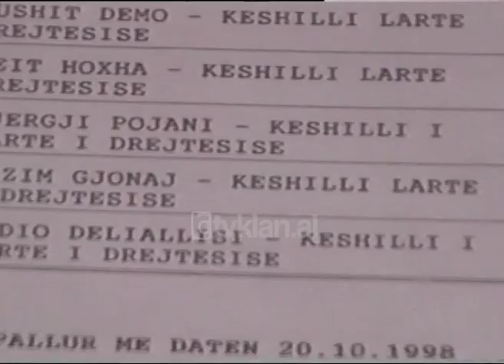Lajme Arkiva - Gjyqtari Qazim Gjonaj largohet nga detyra (06 Nentor 1998)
Arkiva - Tv Klan 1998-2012; Pamje Gjykata e Tiranes, Gjykata e Kasacionit.

Ish-kryetari i Gjykatës së Tiranës Qazim Gjonaj, nuk do të rikthehet në detyrën e mëparshme si gjyqtar. Këtë e vendosi sot Këshilli Kolegjial i Gjykatës së Kasacionit me shumicë votash dhe vendimi i Këshillit të Lartë të Drejtësisë është quajtur i drejtë ku argumentat largimit të tij nga detyra e gjyqtarit ishin të bazuar në fakte. Vetëm pak ditë më parë, gjyqtarë të tjerë kishin kërkuar nga Gjykata e Kasacionit që të hidhnin poshtë vendimt e KLD-së, por edhe ata nuk do të mundin më ta veshin pelerinën e zezë. Vetë Gjonaj ka vazhduar sot punën si avokat ku nuk është shprehur i interesuar për vendimin e marrë nga Gjykata e Kasacionit për të.

Gazetar : Roland Zili